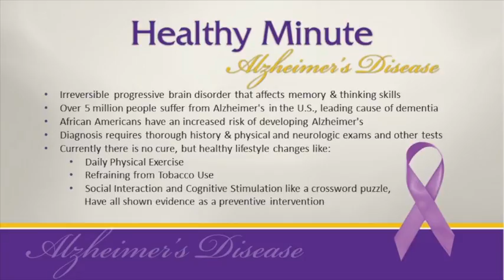FBCC 12 4 16